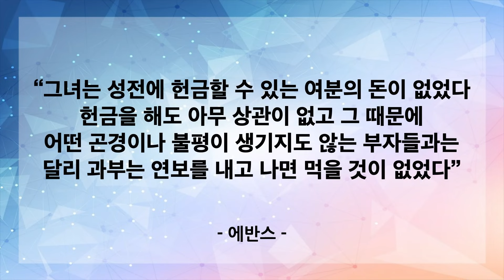[신일교회] 과부의 전부 vs 거부의 일부